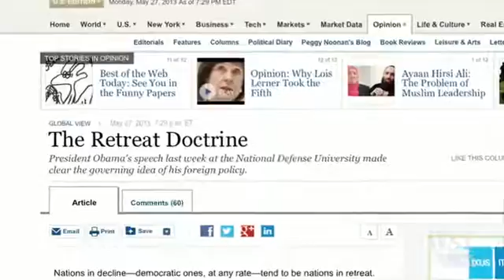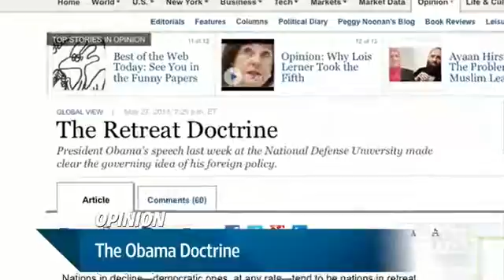The Obama Doctrine WSJ Opinion